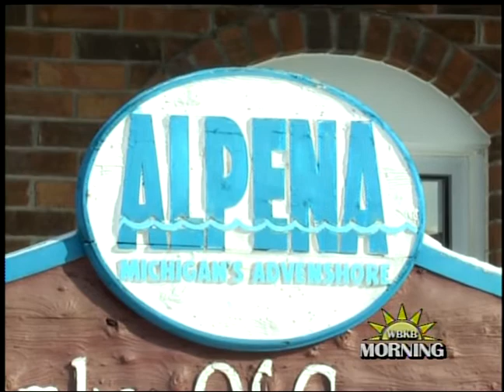Alpena Competing for America's Best Community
The City of Alpena is now in a grant competition for the title of America's Best Community with the potential to win three million dollars.